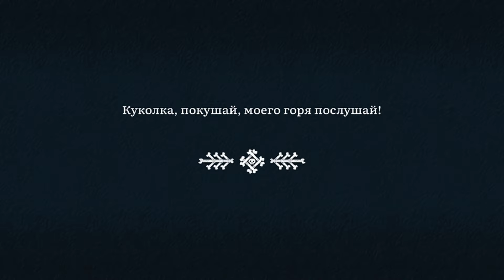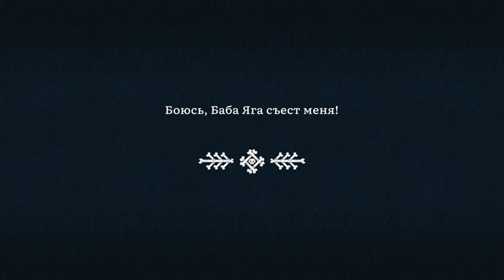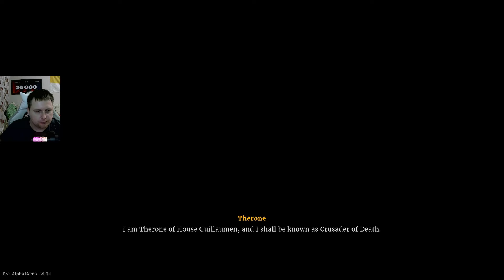СОУЛС ЛАЙК КОТОРОГО НИКТО НЕ ЖДАЛ ► Deathbound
Deathbound — это ролевой экшен, события которого разворачиваются в мире, где идёт борьба между Наукой и Верой. Поглощайте энергию павших воинов, чтобы получить их силы и способности. Выживайте в жестоком мире, где конфликт между жизнью и смертью ещё никогда не заканчивался.